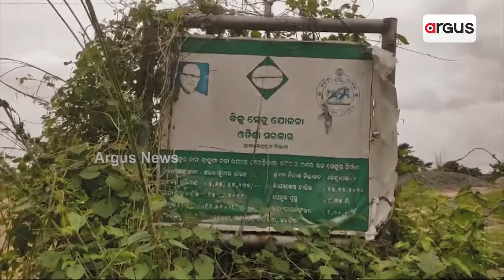ଵିଜୁ ସେତୁ ଯୋଜନା ଫେଲ || Fail Biju Setu || Bridge Problem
ଫଳକ ଲଗାଇ ଲକ୍ଷ ଲକ୍ଷ ଟଙ୍କା ହରିଲୁଟ। ଡରିଡରି କଟୁଛି ନଳଦିଆ ଓ କଟକଣାବାସୀଙ୍କ ଦିନ। ଏଦୃଶ୍ୟ ହେଉଛି କେନ୍ଦ୍ରାପଡା ଜିଲ୍ଲା ରାଜନଗର ଵ୍ଳକର  ନଳଦିଆ ଓ କଟକଣା ଗାଁ ର । ଏହି ଦୁଇଟି ଗାଁର ୨୫୦୦ ରୁ ଅଧିକ ଲୋକ ଯାତାୟତ ପାଇଁ ଵ୍ରାହ୍ଣଣୀ ନଦୀର ପୋଲ ଉପରେ ନିର୍ଭର କରନ୍ତି ।